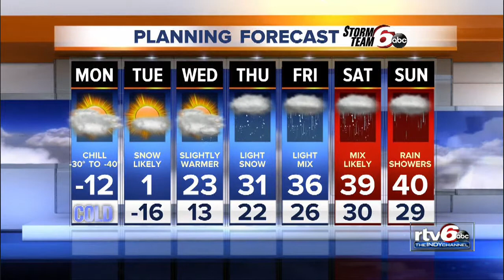Monday's Forecast: Wind chills below freezing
Monday's highs will only reach -12 degrees with wind chills feeling like -30.